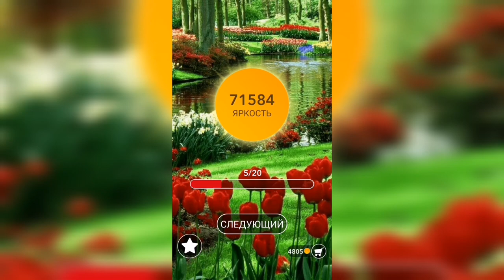Word / Слово Крест: Поиск русского кроссворда / Уровень 1755